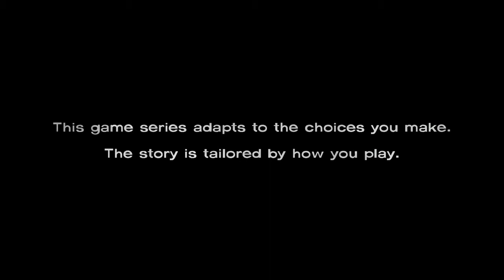The Walking Dead Telltale Season 1 Episode 3: Long Road Ahead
Tensions have run high since the devastating encounter with the cannibalistic dairy farmers. Now, running low on the supplies they ravaged from the station wagon, can the group find another way to survive?

***WARNING: This gameplay presents the best choices and actions of THIS EPISODE in MY OPINION, these actions MAY NOT and WILL NOT present the best outcome for the ENTIRE season***